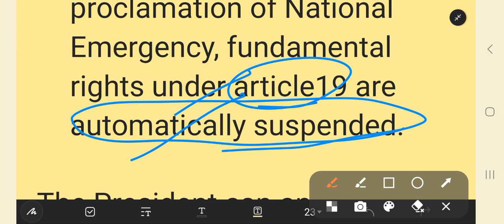UPSC CSE | National Emergency | Polity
This video is about National emergency article 352